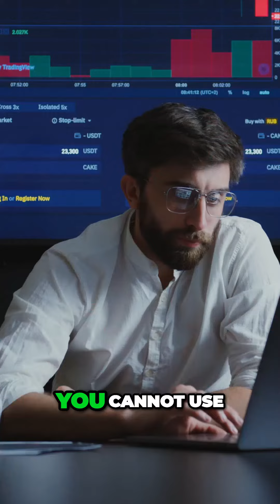Stay Out of Trouble: Phone Use While Driving Can Double Your Trauma